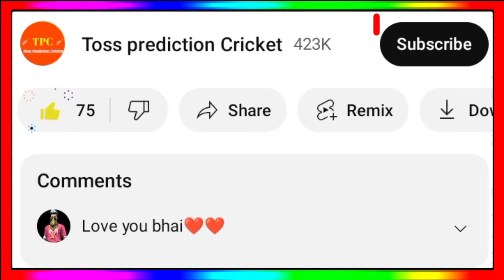IPL 2024 - 10 Big News ( Csk New Jersey, Replacement, IPL 2024 Start Date, Pbks Practice )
Csk New Jersey 2024
Pbks Practice Camp 2024